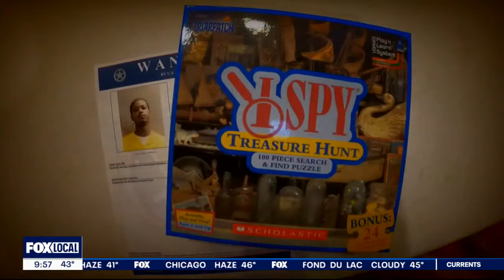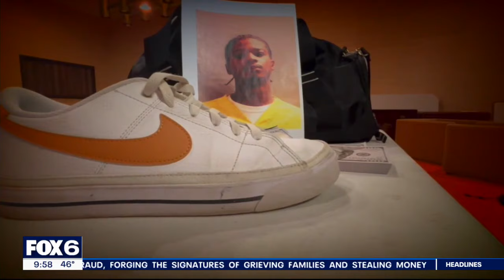Wisconsin's Most Wanted: Brandon Hunt | FOX6 News Milwaukee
U.S. Marshals are looking for Brandon Hunt. Authorities said he escaped a halfway house while serving a bank robbery sentence.